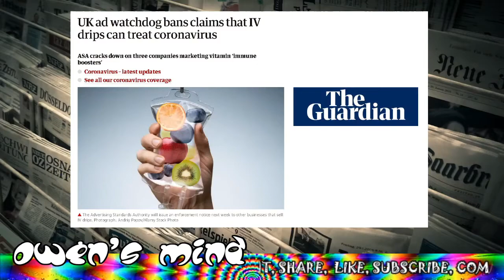Owen's Mind. Bewbs Save Lives, Lockdown Rebel Dies and Ads I Despise.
Referenced Article Links for Wednesday 22nd April.

Story 1.

Story 2.

Story 3.

Story 4.

Story 5.